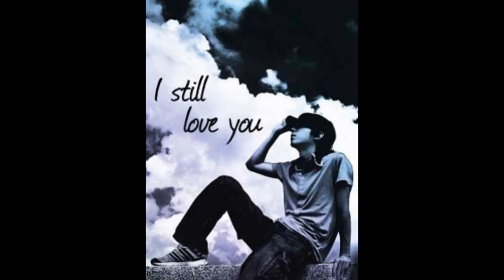তুমি রিক্ত বড় শুন্য করে গেলে /Tumi Riikto boro sunno kore gele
Tumi Riikto...Bangla Song is a beautiful and poetic song written by Myf Warfel. The song is about the love story between a young man and a woman. The lyrics are beautifully written and the melody is very catchy. If you're looking for a nice relaxing song to listen to, then you should check out Tumi Riikto...Bangla Song.